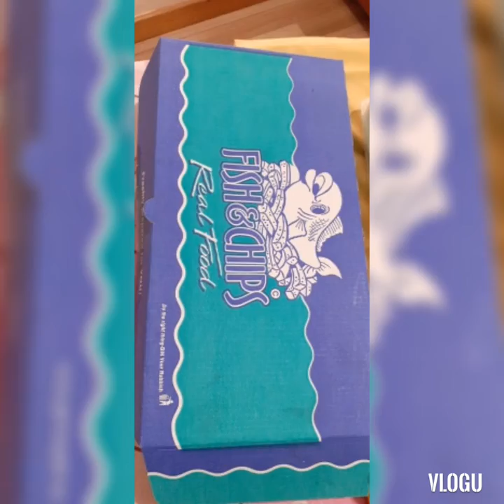MAY PERA SA DAY OFF KO OFW LIFE